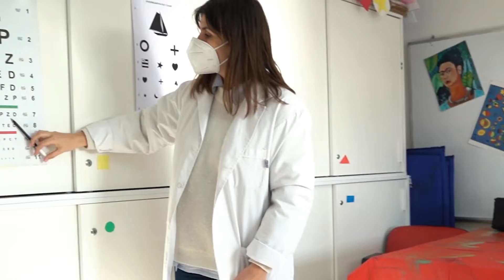Vicente López entregó anteojos de manera gratuita a más de 700 chicos